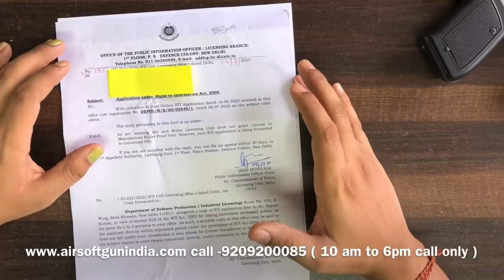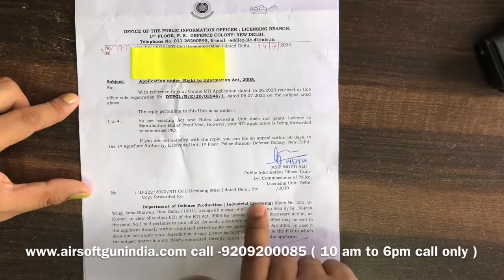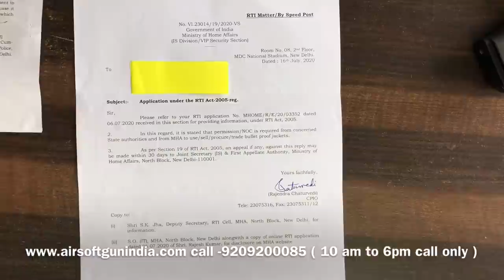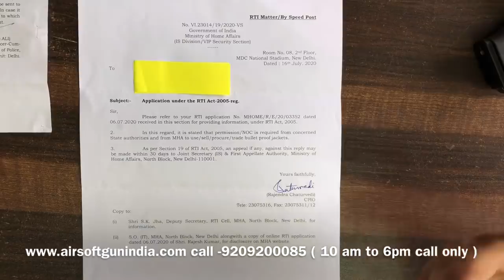Bullet proof jacket Rules and regulations india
What are rules and regulations for bullet proof jacket in india
We are trying to cover all the information for bullet proof jacket in india
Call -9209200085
Order all type of co2 Air gun In india on Airsoft gun india and get it delivered to your door steps
Beretta m92fs co2 air fun
Dan wesson 2.5 inch co2 pellet revolver
Schofield co2 6 inch BB revolver
Schofield co2 6 inch pellet revolver
Crosman 1911 co2 pistol
Crosman 1911 co2 BB pistol
Walther cp88 pellet revolver
Beretta m92fs co2

You can order cheap air gun in india all the brand batman ,heman etc here at very cheap price